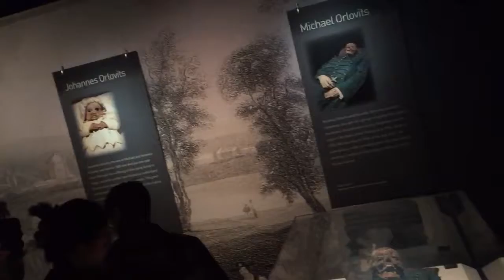Hellenic God with Mummies